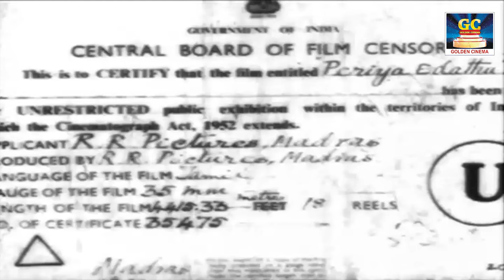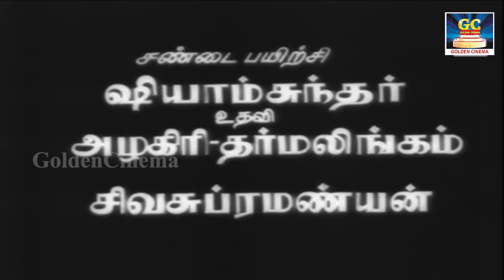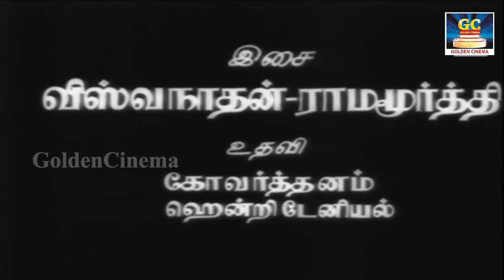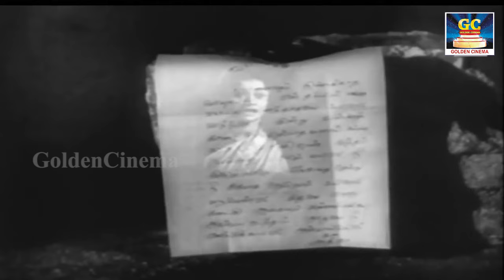Periya Idathu Penn Full Movie HD Exclusive | M.g.r., Sarojadevi | பெரிய இடத்து பெண் திரைப்படம்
Cast :
Directed by :
T. R. Ramanna

Winner Audios